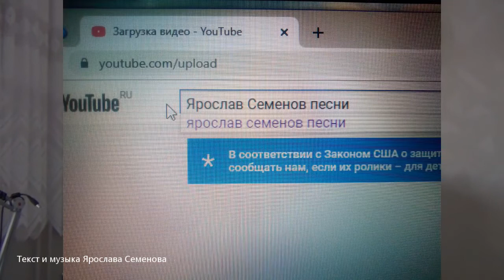Жители Сумгаита Ярослав Семенов